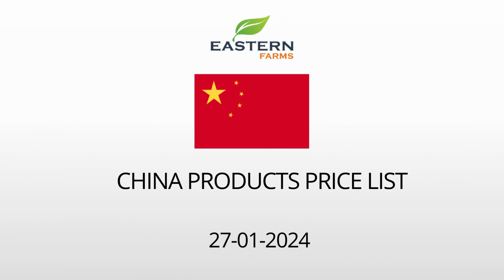CHINA | AL AWEER MARKET DUBAI WHOLESALE PRICE 27-01-2024 | FRUITS & VEGETABLES